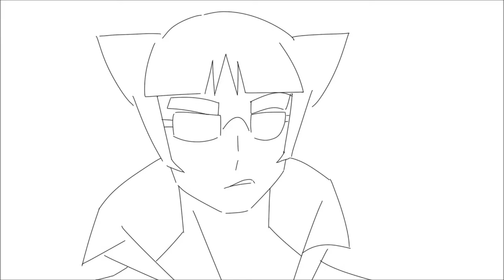Dark Horse Sketchimation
Yay! This was fun to draw

Features;
Tsuki Desu
Future Agents
Magical girl school

Song: Dark Horse - Katy Perry